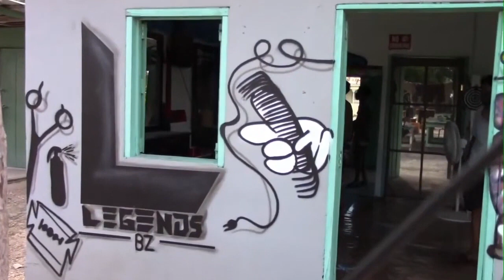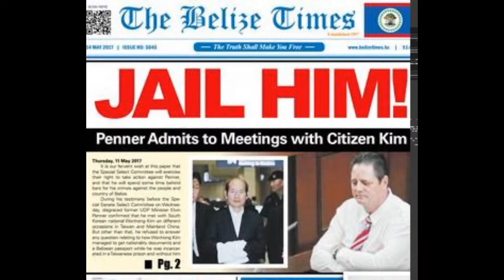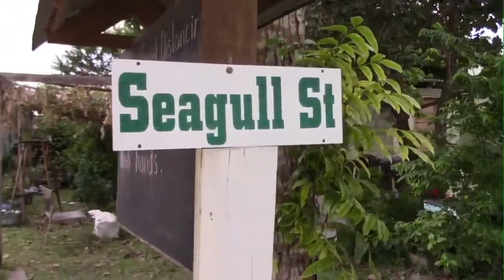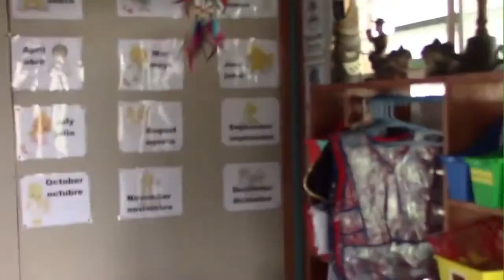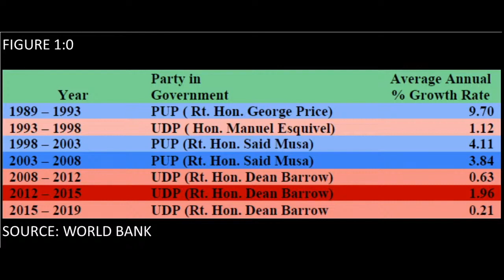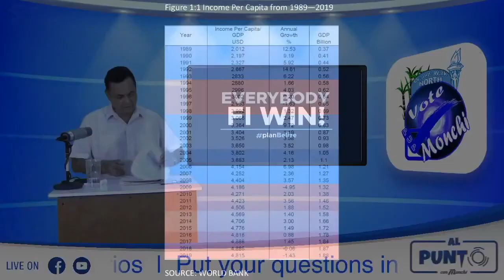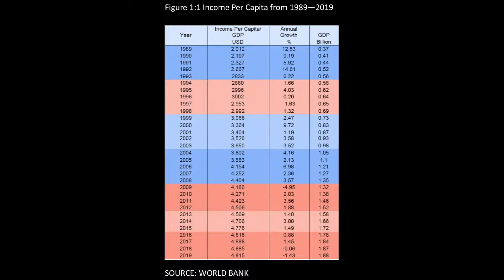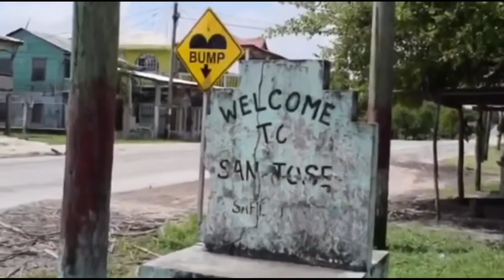To The Point with Monchi (Episode 4)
Live Stream